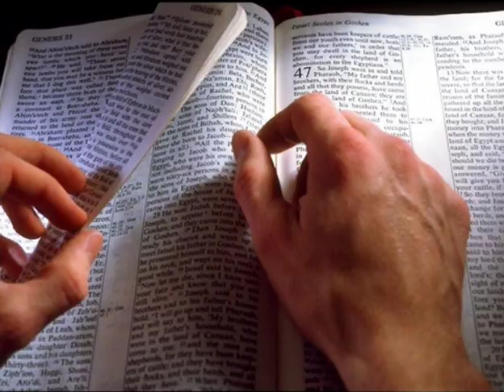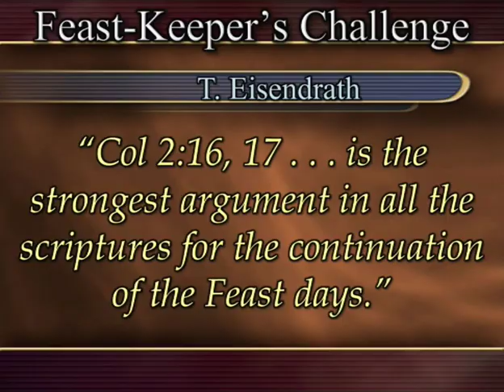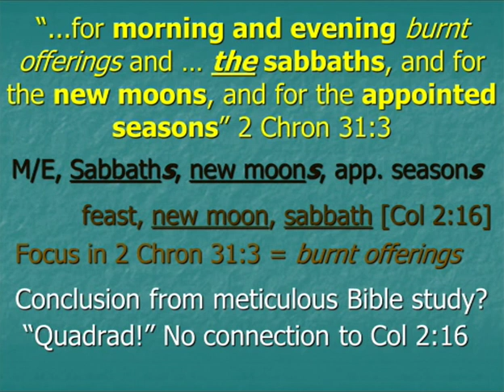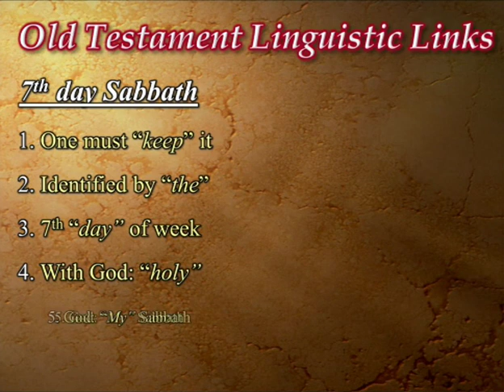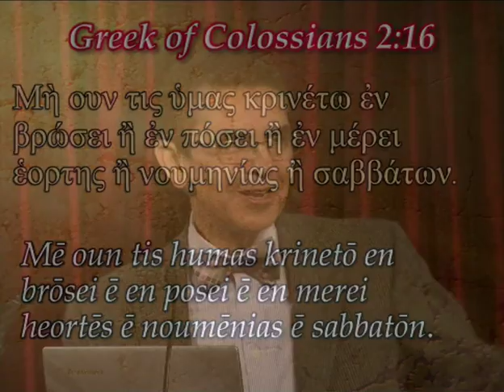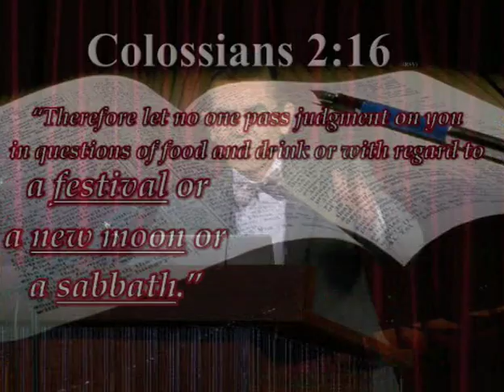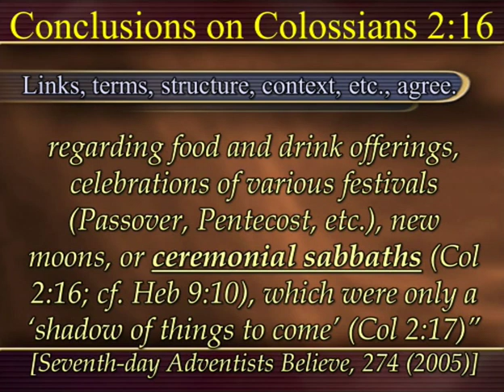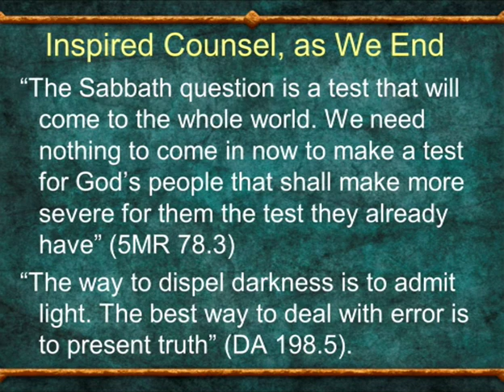Biblical Feasts 05 Setting the Sabbath at Rest